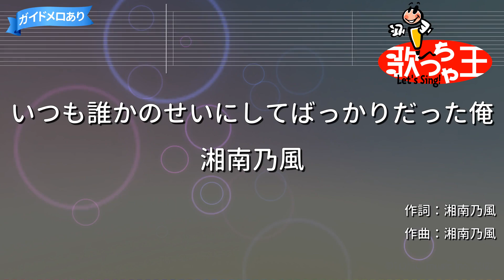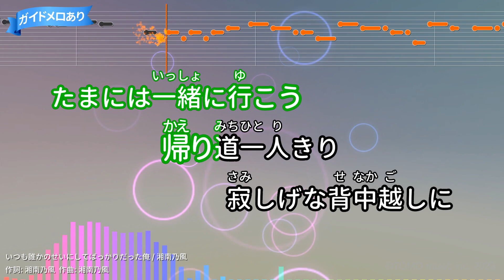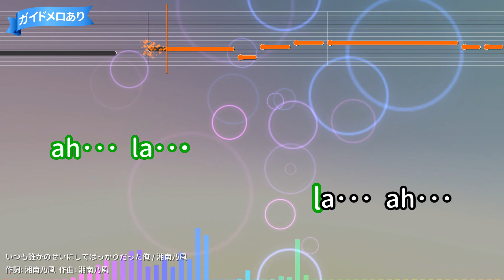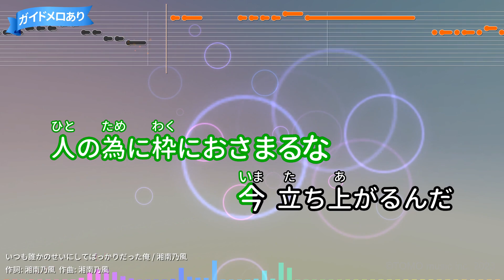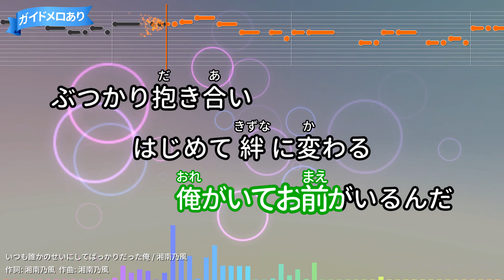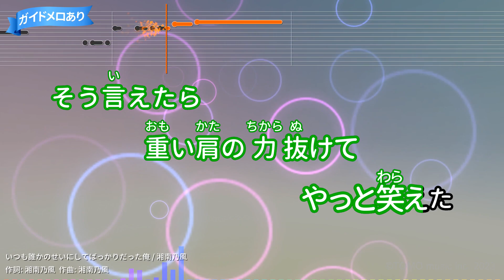【カラオケ】いつも誰かのせいにしてばっかりだった俺/湘南乃風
作詞：湘南乃風/作曲：湘南乃風
2006年08月30日リリース